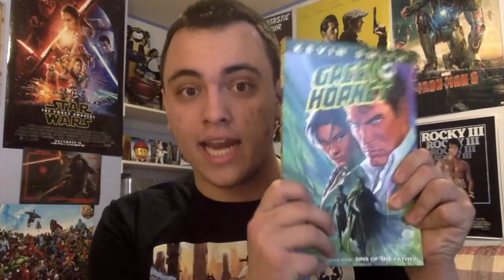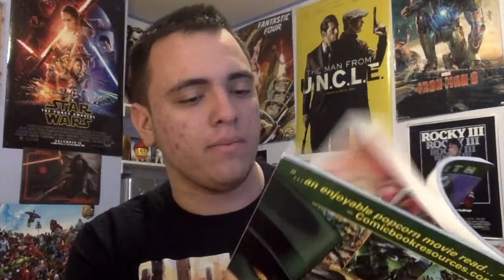Green Hornet Reboot Movie Announced!!